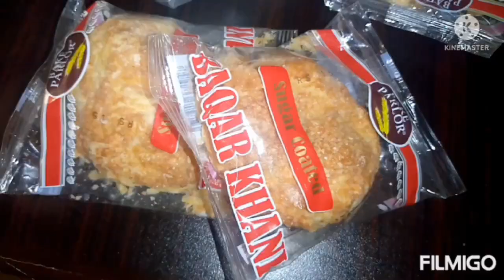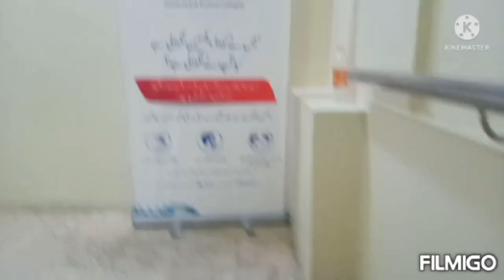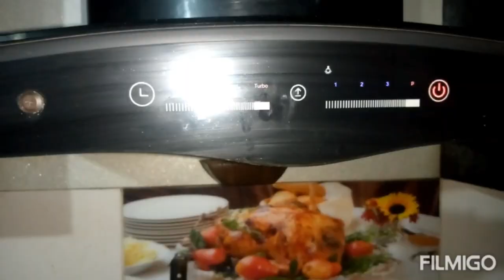mekail ko lagi vaccin / aloo gosht ki recipe